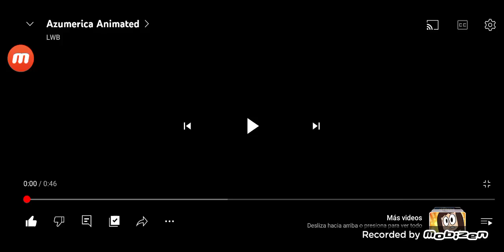Tomo le pega a Yomi porque si (Fandub)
Voces:

Tomo y Yomi: @Emilio723

Tomo dice en realidad: Why in the heck?? que significaría ¿Por qué diablos?